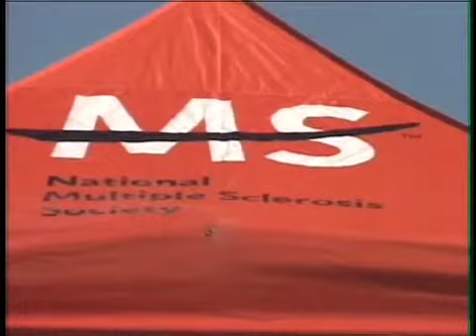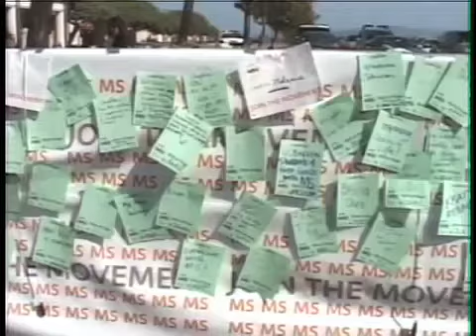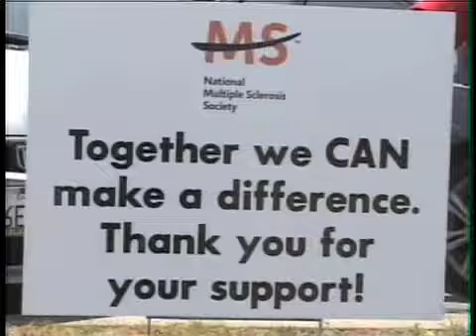MS Walk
Jennifer Smith reports nearly one-thousand people attended this year&apos;s MS walk.